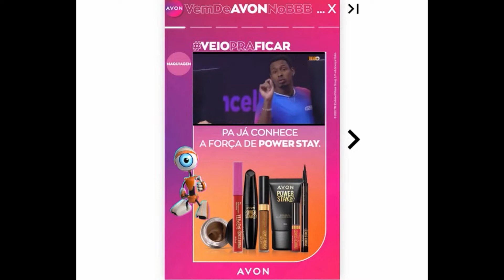#764 AVON 2022 | CP.11/2022 | VEM DE AVON BBB 22 | EDIÇÃO DIGITAL 3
Já está Disponível para Compra da Nova AVON BIG PRO PALETA DE MAQUIAGEM.
Você pode comprar Comigo na minha Loja Digital AVON CONECTA:
NOVA AVON BIG PRO PALETA DE MAQUIAGEM.
Curso para aprender a  Fazer SABONETES CASEIROS.
Faça o curso, venda para seus cliente e lucre mais!
VEMDEAVON AUTOCADASTROAVON == VENDER AVON ! ==
- CADASTRE-SE COMIGO POR ESTE MEU LINK DE INDICAÇÃO:
SÃO APENAS 4 PASSOS, VEJA NESTE VÍDEO EXPLICANDO PASSO-A-PASSO:
MINHA LOJA DIGITAL - MERCADO LIVRE - C&C CRISTINA COSMÉTICOS.
FRETE GRÁTIS + BRINDES EM CADA PEDIDO.

COMPRE COMIGO A SUA NOVA MALETA AVON BBB22 RECHEADA DE PRODUTOS AVON !

- NOVA MALETA AVON BBB22 100% ORIGINAL COM 75 ITENS + 20 BRINDES + FRETE GRÁTIS!
(MAQUIAGEM AVON + RENEW + PERFUMES).
LOJA DIGITAL AVON CONECTA - C&C CRISTINA COSMÉTICOS | BBB22 |

- Bem-vindo + Juliette: JULIETTE15
De: 08/06/2021 Até: 30/06/2022.
- Bem-vindo(a) 1ª COMPRA NO SITE:   BV15CONECTA
De: 01/10/2020 Até: 30/06/2022.
- Moda & Casa:   MODACASA10
De: 07/01/2022 Até: 31/01/2022.
EUDORA - COMPRE COMIGO.
REVISTA CP.03/2022
JEQUITI - COMPRE COMIGO.